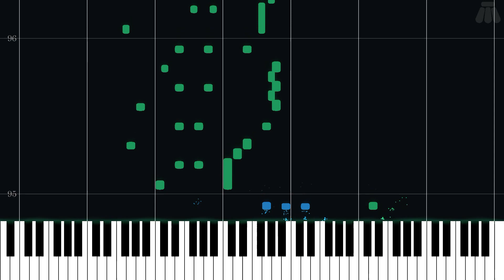Tribalstack Tropics - Yooka-Laylee - Intermediate Piano Tutorial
Intermediate Piano Tutorial for Tribalstack Tropics from Yooka-Laylee (2017) in the Other series.

Arranged by Evan Lin on ninsheetmusic.org